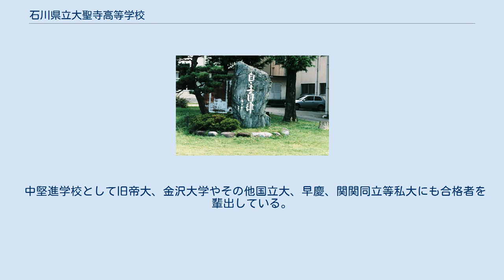石川県立大聖寺高等学校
石川県立大聖寺高等学校（いしかわけんりつ だいしょうじこうとうがっこう）は、石川県加賀市大聖寺永町にある県立の高等学校。
 地元加賀市などでの通称「聖高」（せいこう）。
 北前船主の寄付により1911年に地域の女子中等教育を担うべく江沼郡立実科高等女学校として創立された。
その後「加賀江沼の地に中学校を」との設置運動がおこり、1923年には男子の通う石川県立大聖寺中学校が創立された。
高校・大学進学が一般化する前の時代には地域の核を担う人材育成が行われる場という認識が持たれており、「江沼大学」の愛称もあった。
 スーパーイングリッシュランゲージハイスクールに指定されている。
設置学科は普通科のみだが、普通コース、人文国際コース（平成18年度入学生まで）、国際文化コース（平成19年度入学生から）に分かれる。
普通コース、国際文化コースは入試の段階から別枠の募集となるが、併願も可能である。
平成28年度より普通コース内に特進クラスが設けられた。
 かつては総合制高校として商業、家庭、定時制と定時制の分校が設置されていた（商業は石川県立大聖寺実業高等学校に、定時制は石川県立加賀聖城高等学校に分離独立。家庭科は廃止）。
 校舎は加賀市大聖寺の中心部にある。
大聖寺は加賀藩の支藩大聖寺藩の城下町であった。
その地縁から旧藩の主であった前田子爵（大聖寺藩第14代藩主前田利鬯）邸敷地を高等女学校校舎用及びいずれ創立されるであろう中学校用に寄付された。
敷地内の「貞志庵」はその前田家の茶室であり、現在の校舎敷地に移築し保存しているものである。
 現在の校門（正門）は創立80周年記念に同窓会から寄付されたもので大聖寺藩をイメージしている。
屋根瓦には（設立順に）高等女学校・中学校・現在の大聖寺高等学校の校章が刻まれている。
 校歌の作詞者は折口信夫。
折口は、前身の大聖寺高等女学校の校歌の作詞も手がける。
 石川県立大聖寺高等女学校（前身校） 石川県立大聖寺中学校（前身校） 石川県立大聖寺高等学校 自主自律の精神を堅持し、自他の生命と個性とを尊び、気品と活力のある創造性豊かな人間の育成を期す｡ スポーツは全般的に盛んであるが、人口減少傾向の顕著な県内の西南端地域にある県立高という条件から毎年有力選手が入学してくる環境にないため、地域の人々や一般生徒の注目を浴びやすい野球部などは継続的に好成績を残すのは難しい状況である。
 野球部は、春、夏とも甲子園出場経験はないが、1956年（昭和31年）の夏の大会石川県予選の決勝で金沢泉丘高校を破って優勝したことがある。
この時代は1県1代表ではなく、北陸地区予選で敗退し甲子園への夢を断たれている。
 陸上、体操、テニス、山岳、弓道部は北信越大会、個人あるいは団体での高校総体、国体出場など安定した高い実績を継続的に残しており、近年は少林寺拳法、トランポリンも目覚しい活躍をみせている。
 弓道部は石川県内で最も長い伝統を持つ。
県内の弓道部は小笠原流が圧倒的多数であるが、本校は日置流印西派に所属している。
 2011年（平成23年）に県内初の女子サッカー部が新設された。
 吹奏楽、ESS（旧・語学部）が特に盛んであり、活発な活動（吹奏楽の定期演奏会など）及び好成績（全国や中部地方の大会の出場）を継続的に残している。
 他に美術部、報道（旧・放送）部、演劇部、文芸部も地道な活動を行っており、個人活動の範囲であるが、近年、囲碁全国大会出場の女子生徒を数名輩出した。
 中堅進学校として旧帝大、金沢大学やその他国立大、早慶、関関同立等私大にも合格者を輩出している。